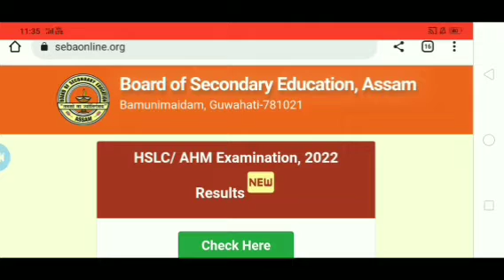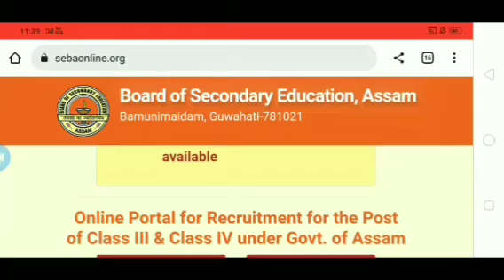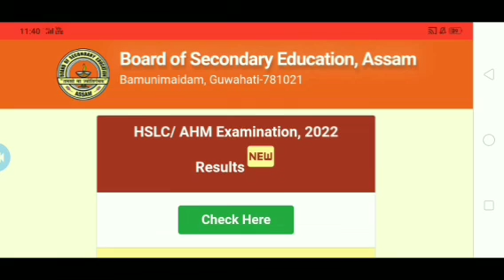Assam Direct Rectuitment Grade 4 Exam Admit cad new update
Assam govertment Exam update
Assam direct Recruitment Exam new update
Assa 26441 post Exam new update 2022
Assam govt vacancy new update 2022
Assam govertment exam new update